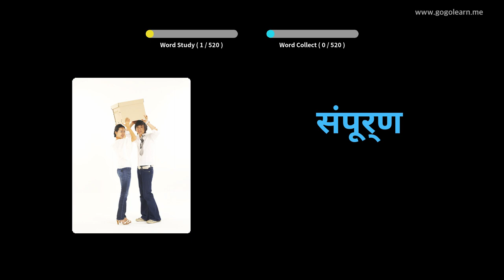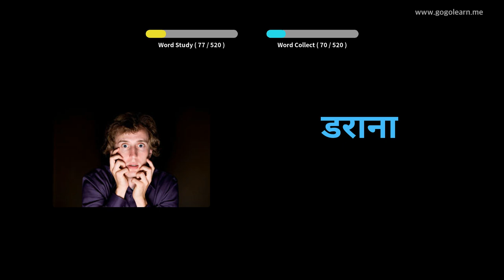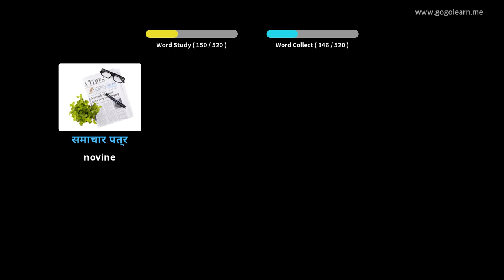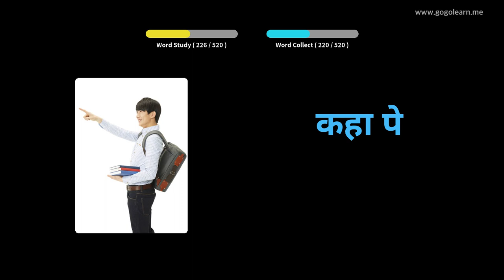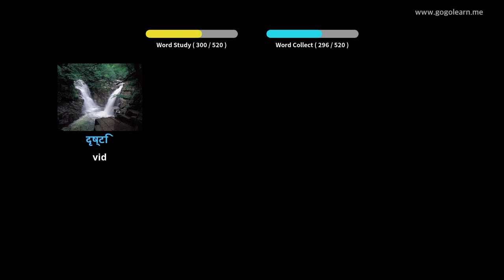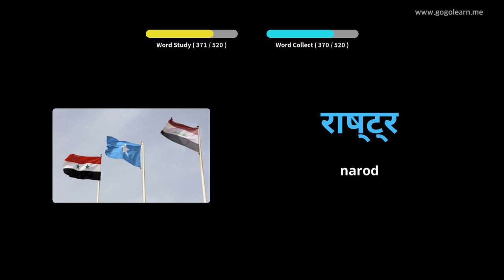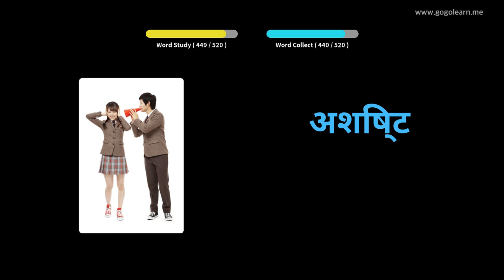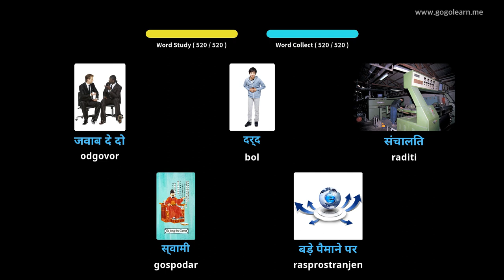Osnovna srednja škola Hindi Vocabulary | Golearn